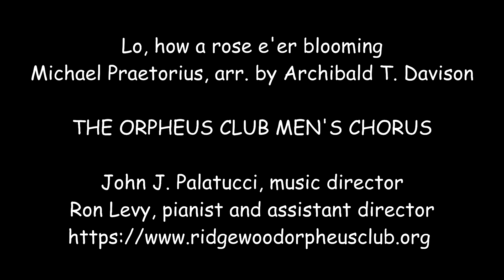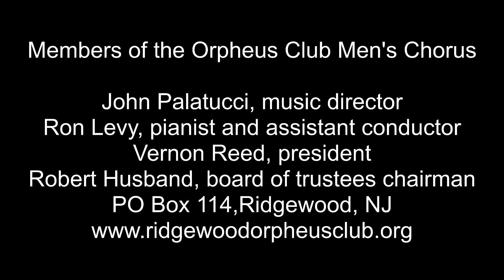Lo, how a rose e'er blooming - Orpheus Club Men's Chorus - 2020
"Lo, how a rose e'er blooming" is a favorite Advent/Christmas hymn. First appearing in print in 1580 Germany (text only - "Es ist ein Ros entsprungen"), its harmonization was written by Michael Praetorious in 1609. The English translation heard here was written by the American musicologist Theodore Baker in 1894. The text is rich in symbolism, referencing Christ as being "the rose" (See: Song of Songs, chapter 2:1) along with references to the Hebrew Bible/Old Testament prophet Isaiah and the Nicene Creed.

Music Director: John J. Palatucci
Pianist and Assistant Conductor: Ron Levy

Singers: Peter Bernich, Edward Brouillard, Robert Casparian, Matthew Fairchild, Andrew Ferretti, Louis Fucito, Robert Husband, David Kerr, James Lisanti, Joseph Lisella, James Matthews, James Miskowski, Paul Nelson, John J. Palatucci, John S. Palatucci,  Vernon Reed, Eric Schwarz, Mitchell G. Shapiro, Sam Shaw, Robert Silvera, and David Strife.

Video Editor: Zigi Putnins